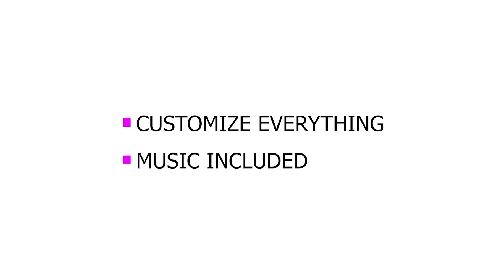Pop Art Dream Gallery Intro ( After Effects Template )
Pop Art Dream Gallery Intro is a new 2023 project for After Effects.Vibrant and funky viral colorful stylish animation of gallery corridor. Many uses: artist show, personal vlogging, artsy youtube channel, podcast and talk show about art, music djs party, contemporary style presentation for painting exhibition, street art or urban art event.

Main Features:

-    Music included
-    4K Resolution
-    Public Domain pictures of faces seen in preview are included
-    No Plug-ins
-    Fast Rendering
-    Fast Editing
-    Edit colors and texts with few clicks
-    Add pictures or texts to walls
-    Change all logos and texts
-    You can edit/remove any object seen in the animation.